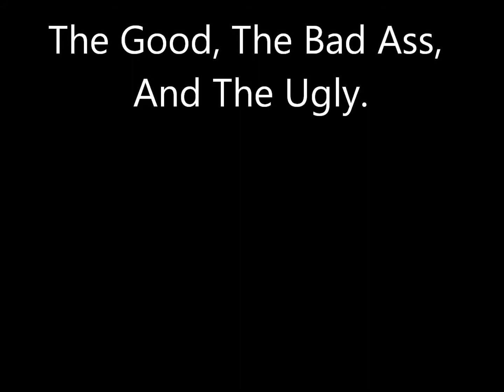The Good, The Bad Ass and The Ugly.wmv